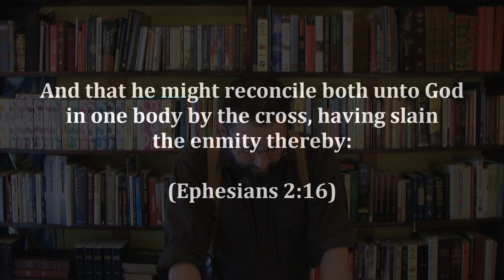12: The Trinity Exposed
ALL Christians have access to the Father through Jesus, and the Holy Spirit.